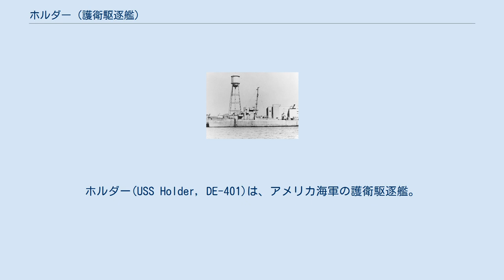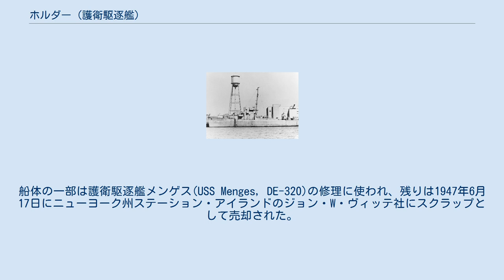ホルダー (護衛駆逐艦)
ホルダー(USS Holder, DE-401)は、アメリカ海軍の護衛駆逐艦。
エドサル級の一隻。
艦名はミッドウェー海戦で行方不明となった海軍パイロット、ランドルフ・ミッチェル・ホルダー中尉に因む。
 ホルダーはテキサス州ヒューストンのブラウン造船株式会社で起工し、1943年11月27日にアネット・ホルダー夫人（ホルダー中尉の母親）によって進水、1944年1月18日に艦長G・コック少佐の指揮下就役する。
慣熟航海を終えた後、3月24日に地中海行きの船団を護衛して出撃した。
アルジェリア沿岸に沿って航行中、4月10日と11日にドイツ軍機に追跡され、11日の夜中過ぎに雷撃機の攻撃を受けた。
ホルダーや他の護衛艦はすぐに対空射撃を始め、煙幕を張った。
しかし、1本の魚雷がホルダーの左舷中央部に命中した。
ホルダーは曳航されてオランに着き、さらにニューヨークへ曳航された。
ニューヨークには1944年6月9日に到着した。
 ホルダーはニューヨーク海軍工廠で1944年9月13日に退役した。
1944年9月23日に除籍される。
船体の一部は護衛駆逐艦メンゲス(USS Menges, DE-320)の修理に使われ、残りは1947年6月17日にニューヨーク州ステーション・アイランドのジョン・W・ヴィッテ社にスクラップとして売却された。
 ホルダーは第二次世界大戦の戦功で1個の従軍星章を受章した。